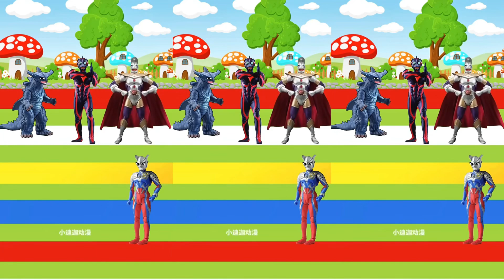动漫 二次元 奥特曼 赛罗奥特曼 光之国 欧布奥特曼 布莱泽奥特曼 奥特曼动画 奥特曼少儿动画片